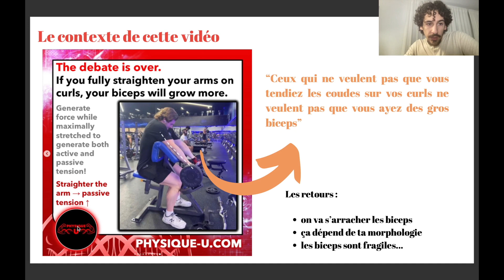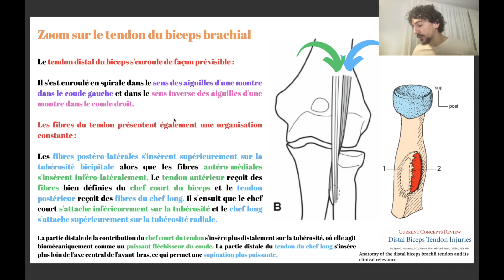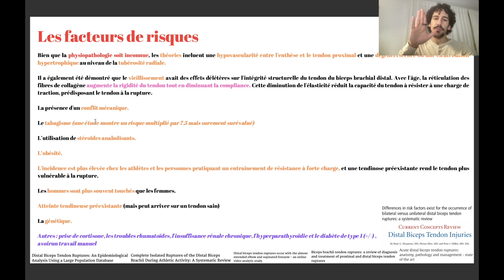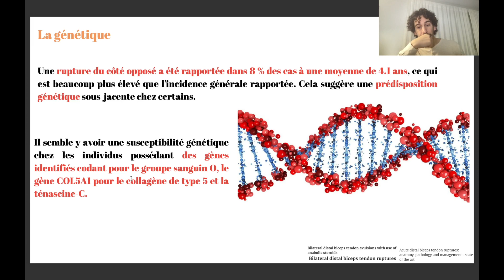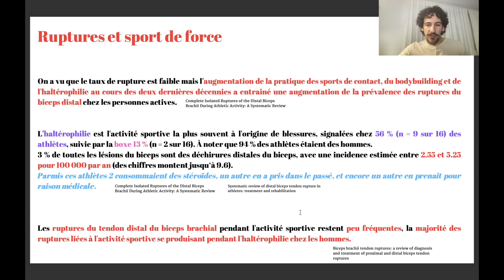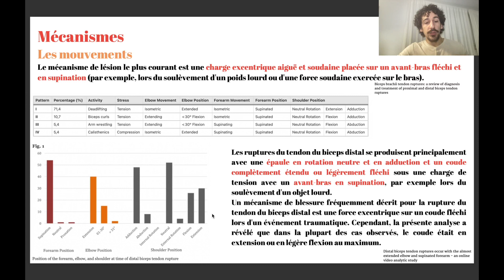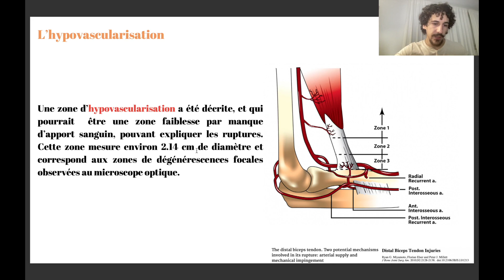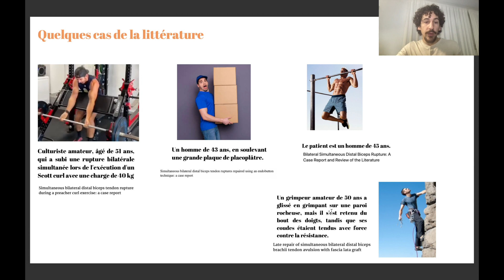Les ruptures distales du tendon du biceps (ce qu'on ne t'a jamais expliqué !)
Bienvenue dans cette nouvelle vidéo de la série des Physio Updates, où je vous propose d'actualiser certaines connaissances dans le domaine de la kinésithérapie.